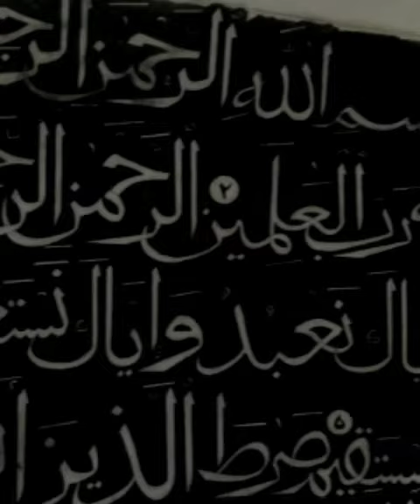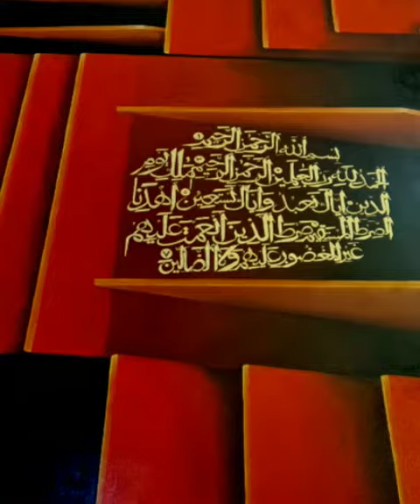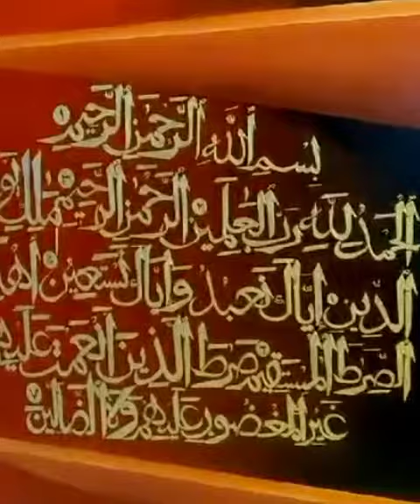The Opening – ألْفَاتِحَة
6’- 0” x 6’- 0”

This painting is set in the non- observable universe. The hues and tones of the basic color Red are used in linear and horizontal panels signifying clusters of Galaxies, Nebulae and countless Stars. They are surrounded by dark energy and dark matter illustrated in the color black.  The length of the first vertical panel in the center from left side is 88,000 billion light years, meaning existence of almost a thousand universes in accordance to the conjectured diameter of the universe we live in i-e 93 billion light years. On the right from the center, calligraphy of Surah Al Fatihah is written in gold color highlighting its significance in Islam. This painting is the artist’s impression of praising Allah’s creation, universe and beyond.